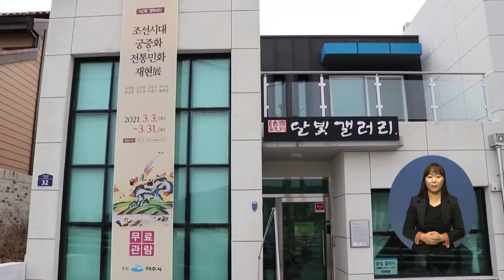주요6) ‘조선시대 궁중화 전통민화 재현展’ 열려